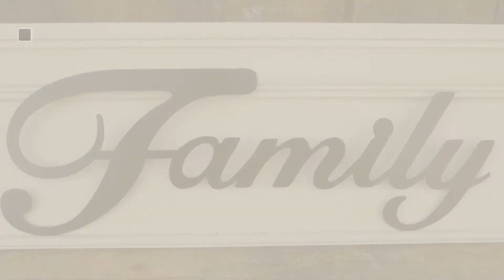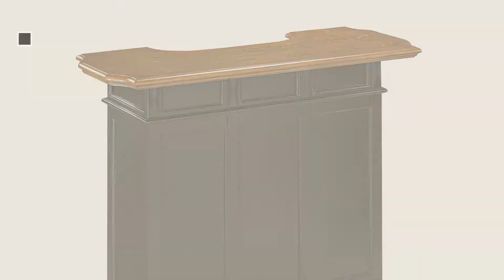Top 10 Home Décor By Home Styles [ Winter 2018 ]: TV Remote Control Organizer Holder, Drapes Over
New! 2019 Black Friday / Cyber Monday Decorative Accents Magazine Holders Deals and Updates.

Black Friday / Cyber Monday TV Remote Control Organizer Holder, Drapes Over Sofa Arm Best Quality Armrest Organizer-5 by DINY Home & Style

Black Friday / Cyber Monday Stylemaster Twill and Birch Bryce Chenille Scalloped Valance with Cording, 55 by 17-Inch, by Style Master

Black Friday / Cyber Monday Renaissance Home Fashion Melbourne Chenille Scalloped Valance with Cording, Burgundy by Style Master

Black Friday / Cyber Monday Home Styles Model  5003-99  Black and Oak Finish Americana Bar by Home Styles

Black Friday / Cyber Monday Stylemaster Brianna Jacquard Furniture Throw, Spice Sofa by Style Master

Black Friday / Cyber Monday Stylemaster Fiesta Faux Silk Grommet Valance with Sequin Organza Onyx, 56-Inch by 18-Inch by Style Master